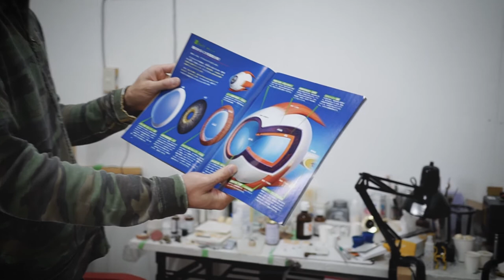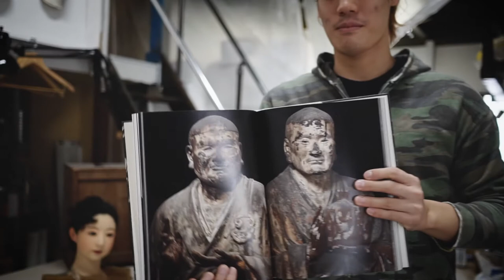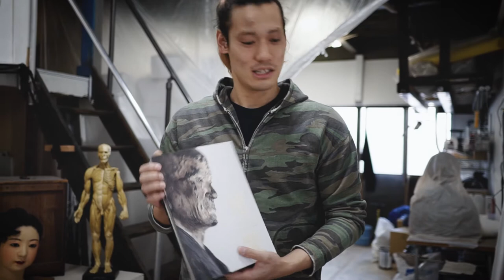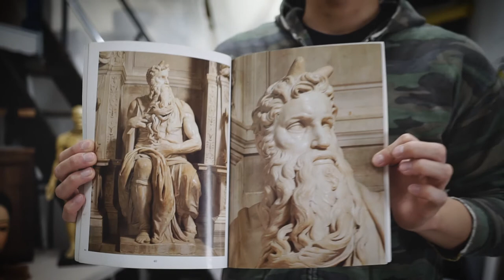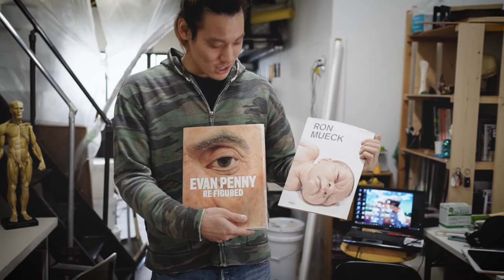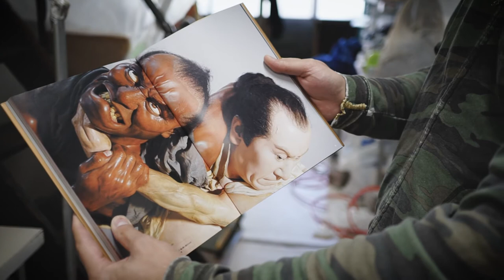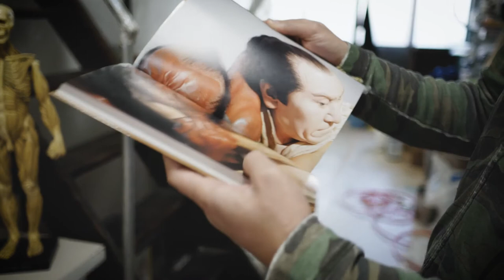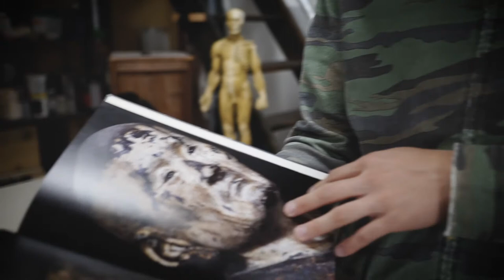上路市剛 アトリエにて 2017/11/11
上路　市剛
Ichitaka Kamiji

1992年　大阪に生まれる
2011年　京都教育大学教育学部美術領域　入学
2015年　同大学　卒業
授賞
2015年　SICF16　準グランプリ
個展
2015年　re:mail （京都　ギャラリー知）
グループ展
2015年　TENGAI 2.0（東京　A/D Galery）
　　　　 巧術其之陸　濫觴（金沢　ギャラリー点）
2016年　SICF16受賞者展示（東京　スパイラル）
　　　　 Japanese Contemporary Art Show（フィリピン　セントラルスクエア）
2017年　アーホ展vol.2（渋谷西武　オルタナティブスペース）
アートフェア
2015年　アート台北
2016年　アートフェアフィリピン
　　　　 アート大阪
　　　　 アートバザールジャカルタ
　　　　 アート台北
2017年　アートステージシンガポール
　　　　 アートフェア東京
　　　　 アートセントラル香港
　　　　　 アート大阪
　　　　　 アートステージジャカルタ
刊行物
2016年　月刊美術2016年5月号／株式会社サンアート